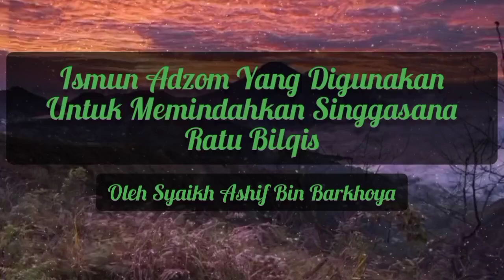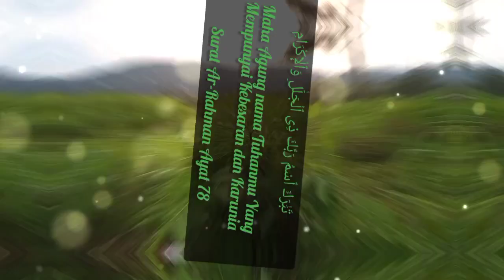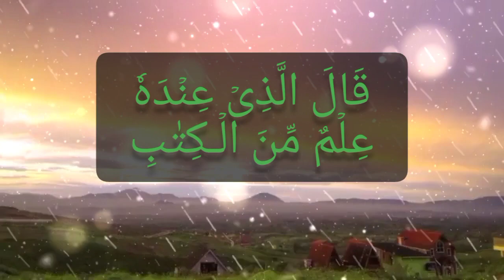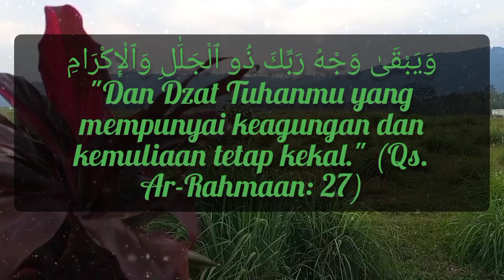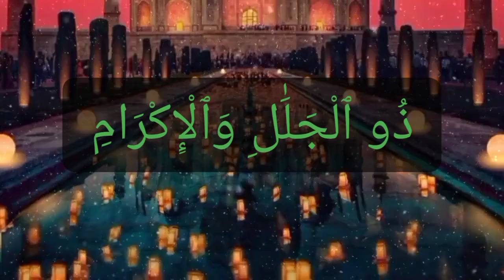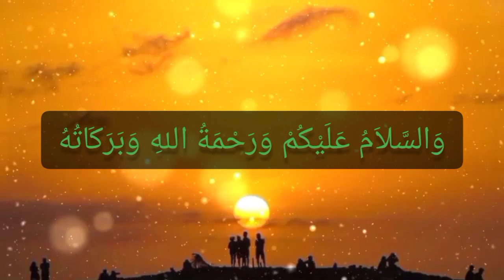Ismul Adzom Yg Digunakan Ashif Bin Barkhoya Memindahkan Singgasana Ratu Bilqis, Dzul Jalali WalIkrom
Ismul Adzom Yang Digunakan Ashif Bin Barkhoya Untuk Memindahkan Singgasana Ratu Bilqis, Dzul Jalali Wal Ikrom

Ada peristiwa luar biasa pada zaman nabi Sulaiman yaitu pemindahan singgasana ratu Balqis oleh Ashif Bin Barkhoya lalu menggunakan ilmu apa sehingga beliau bisa mindahkan singgasana tersebut sebelum mata berkedip ternyata dengan menggunakan ismun adzom dalam video ini. simak ismun adzom Yang Digunakan Ashif Bin Barkhoya Untuk Memindahkan Singgasana Ratu Bilqis, Dzul Jalali Wal Ikrom

Tawasul:

Malaikat Muqorrobin
Jamii'il Anbiyaa wal mursalin
Sayyidina Ali Bin Abi Thalib Kwjh
Syaikh Abdul Qodir Jaelani, Qs
Syaikh Ahmad Shohibul wafa Tajul Arifiin qs
Khususon Syaijh Ashif Bin Barkhoya, Ra
Syaikh Mawlana Maghribi lebaksiu Qs.
Syaikh Ahmad Magelang, Ra,
Dhiyaaul Haq Fiisirril Akhfa Aluwaysi Al Qoodiri, Ra
Amrullah Al-Baasith bin Muntaha.
kedua orantua
Ruh wal jazad Diri sendiri ...